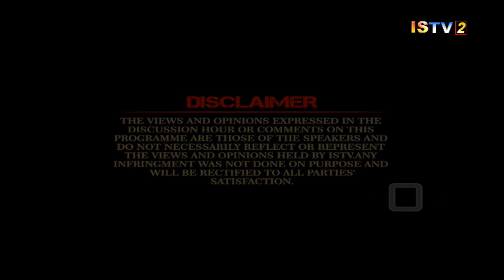14TH OCTOBER 2019 ISTV DISCUSSION HOUR TOPIC 'MANIPUR TOURISM & TOURISM FESTIVALS”